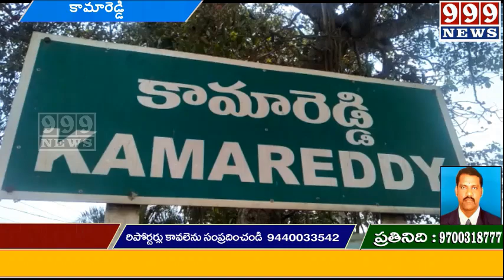ఆర్య క్షత్రియ సంఘము కొరకు హైదరాబాద్ లోఎకరంభూమి,కోటి రూపాయలు ప్రకటించనదుకు..